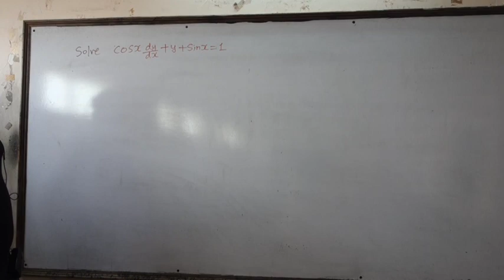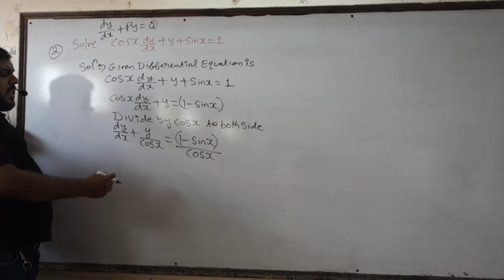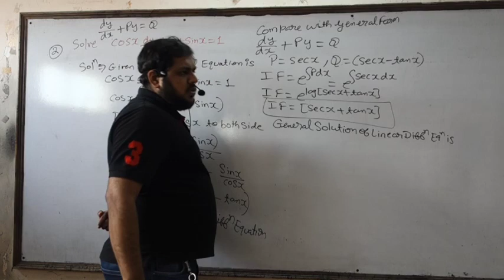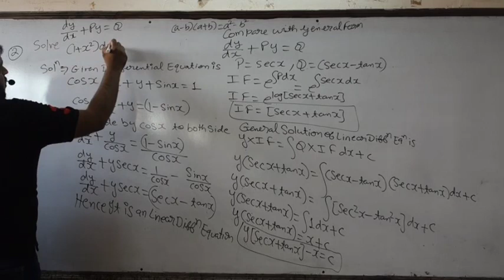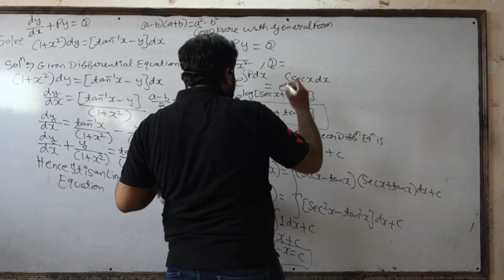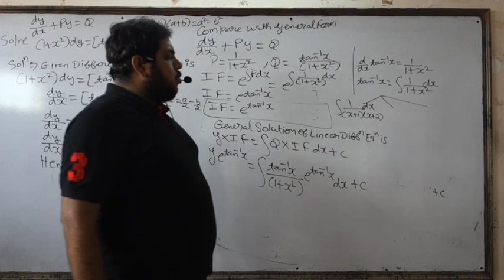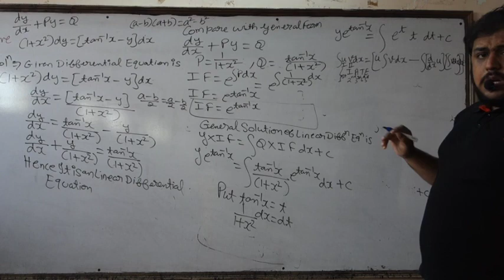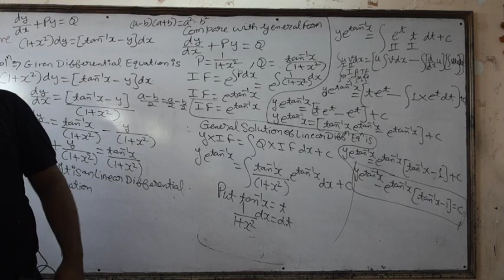2nd video lectures Of ENGGM1